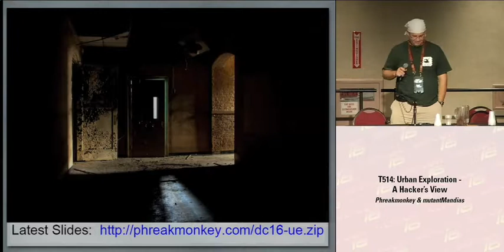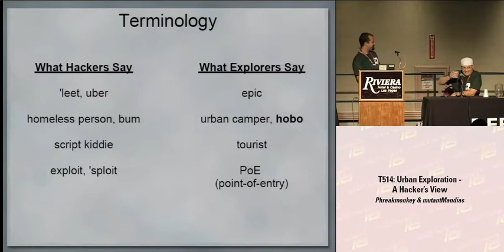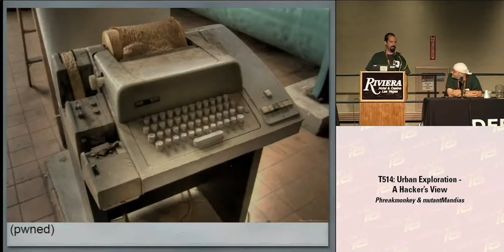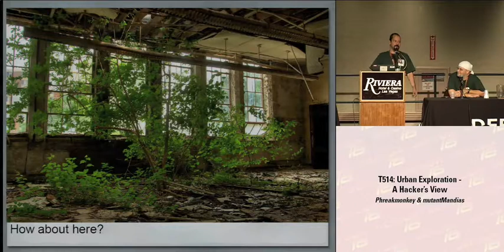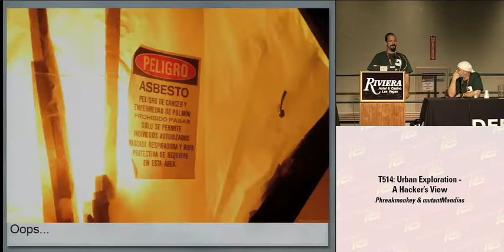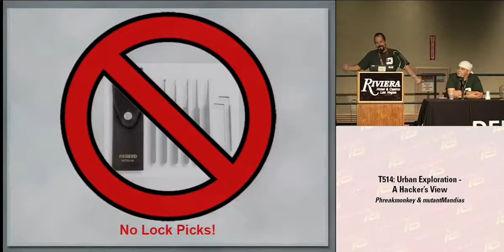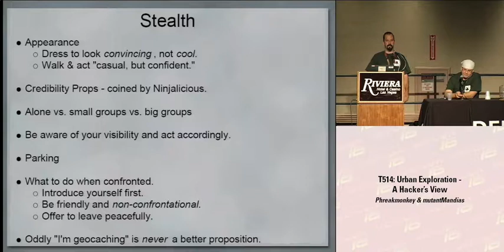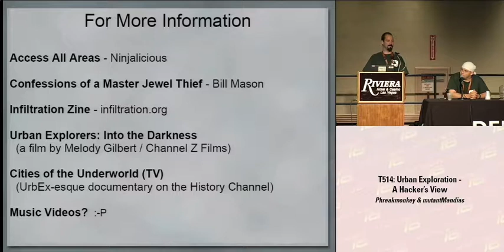DEF CON 16 - Phreakmonkey and mutantMandias: Urban Exploration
DEF CON 16 - Phreakmonkey & mutantMandias :Urban Exploration - A Hacker's View
Urban Exploration is the practice of discovering and exploring (and often photographing) the more "off-beat" areas of human civilization. Popular targets of Urban Exploration include abandoned hospitals or institutions, empty factories, and other disused structures, but it can also include "active" sites such as service corridors, utility levels, rooftops, storm drains, steam tunnels, you name it.

For years, the Urban Exploration community and Hacker community have existed in parallel despite their many commonalities. This talk will introduce UrbEx to the DefCon community and explore the similarity of the mindsets between those who explore the far reaches of cyberspace and those who explore the forgotten areas of the real world.

Bring an open mind, a sense of adventure, and any experiences you've had when you've wandered into a forgotten or "off limits" area just to see what's there. You might already be an Urban Explorer and not have realized it!

K.C. (Phreakmonkey) is a computer security engineer by trade and has attended DefCon for ten consecutive years. When he is not staring at computer screens he likes to apply his abstract thinking abilities to exploring the world around him and photographing what he discovers. K.C. has been exploring since he was a young child, when his mother had a penchant for self-guided tours of half-built houses. Ever since, he has been drawn to seeing what lies beyond unmarked doors or off-limits hallways. In recent years K.C. has combined photography with his love of the relics of our disposable infrastructure. Through sharing these photographs and experiences, he found that many people around him share his fascination with the forgotten and behind-the-scenes view of the world.

Mandias (mutantMandias) is an IT guy, Photographer, and Agitator who tries not to be blind to the world around him, and is constantly amazed by what people fail to see. He thinks that the back of a No Trespassing sign is beautiful, and always feels better when he is on the "other" side of barriers designed to keep people out. His exploration fetish was partially fed as a youngster by seeing a pro Neutron Bomb propaganda film which depicted a glorious victory over an enemy by simply melting away all of the people, leaving the buildings and industry intact. He thought it was a really cool idea, and likes to take pictures that embody that kind of feeling, but thinks that actually melting away all of the people in the world might take too much effort.

Mandias has explored and photographed with lots of people, in locations from Japan to Denmark to Canada. He is a founding member of S(UE), and habitually makes an ass of himself.

K.C. is a member of the Atlanta Urban Exploration League "AUEL" and the Southern Urban Explorers "S(UE)".